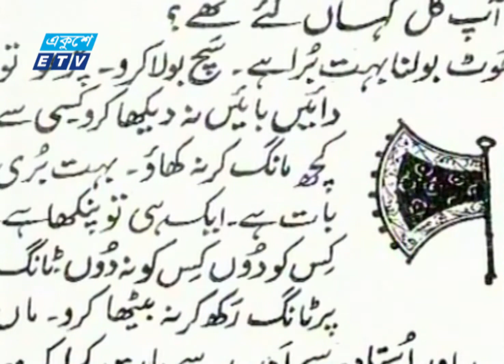ভাষার মাস শুরু | ETV News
শুরু হলো ভাষার মাস। পাকিস্তান রাষ্ট্র সৃষ্টির এক বছরের মাথায় বাঙালির স্বপ্নভঙ্গ। শুরুতেই ভাষার ওপর আঘাত। মায়ের ভাষা, মুখের ভাষা কেড়ে নেয়ার প্রতিবাদে রক্ত দেয় বাঙালি। একুশের চেতনা বাঙালিকে টেনে নিয়ে যায় একাত্তরের মুক্তিযুদ্ধে। একান্ত আলাপে শোক থেকে প্রতিবাদের শক্তি ও প্রেরণার কথা বলেছেন বায়ান্নর ভাষা সংগ্রামী আহমদ রফিক। রিপোর্টে আরো জানাচ্ছেন আকবর হোসেন সুমন।

২০০০ সালের ১৪ই এপ্রিল এটি সম্প্রচার কার্যক্রম শুরু করে। টিভি চ্যানেলটির খবরে নতুনত্ব ও অভিনবত্ব থাকার কারণে দর্শকদের কাছে বিপুল জনপ্রিয়তা লাভ করে। দেশ বিদেশের সর্বশেষ খবর, নাটক, সিনেমা, ডকুমেন্টারিসহ নানা খবর ও বিনোদনমূলক অনুষ্ঠান প্রচারিত হয় একুশে টেলিভিশনে।